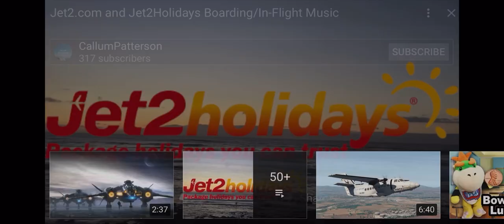(Jet2) boarding music